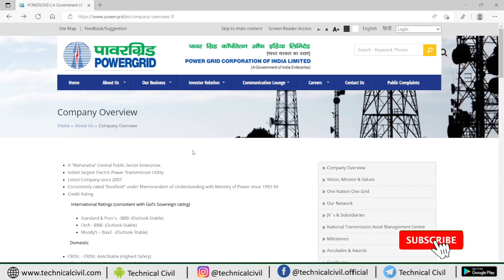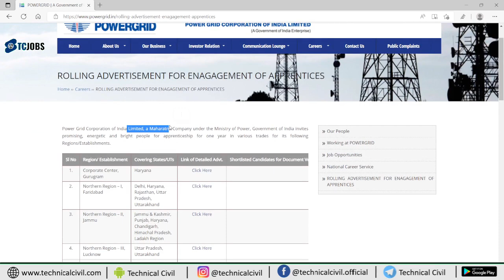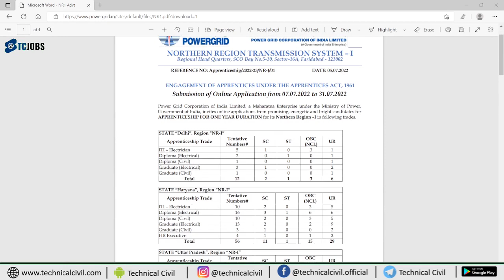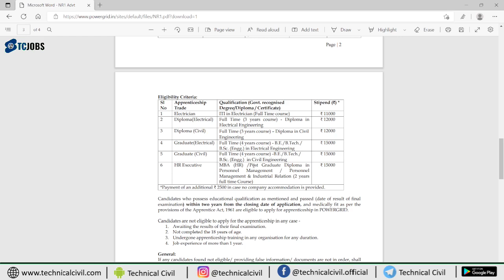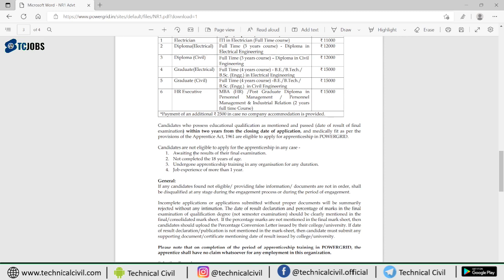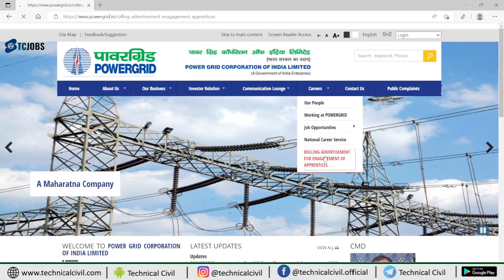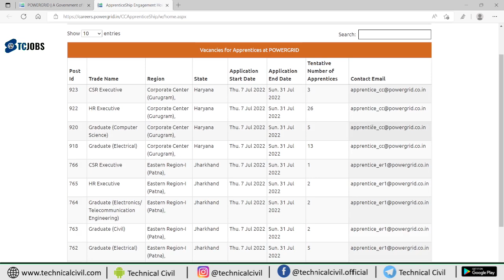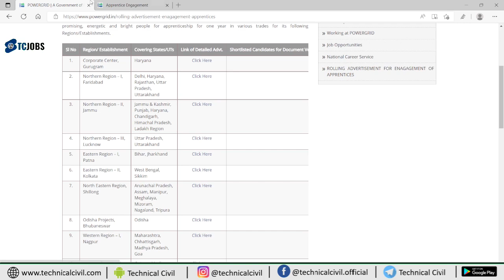Vacancies for Diploma/Degree Fresher Civil Engineers in Powergrid Corporation Of India Limited PGCIL